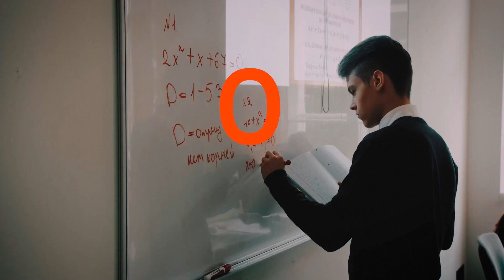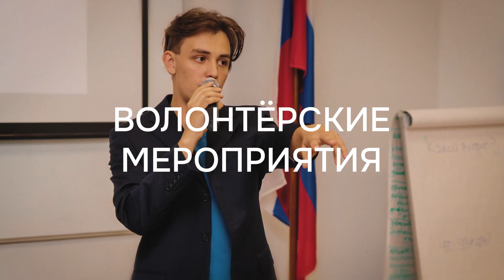Институт ИМЭС: история успеха и постоянного развития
❗️С самого начала своего существования, институт ИМЭС стремился к созданию современного учебного заведения. Такого, которое объединит академическую свободу и высокий уровень образования.

👉🏻Инициатором создания вуза ИМЭС стал Анатолий Юрьевич Богомолов. В 1995 году он сформировал профессиональную команду единомышленников.

👉🏻Сейчас институт является одним из ведущих образовательных учреждений России. У нас работают высококвалифицированные преподаватели, мы сотрудничаем с ведущими университетами и компаниями. Это открывает уникальные возможности для наших студентов и выпускников.

👉🏻В 2023 году вуз ИМЭС получил лицензию на оказание образовательных услуг по двум специальностям высшего образования (Экономическая безопасность и Таможенное дело) и аккредитацию по двум направлениям (Реклама и связи с общественностью и Педагогическое образование). Это лишний раз подтверждает наше стремление к качественному образованию.

❗Оставьте заявку на нашем сайте и специалисты приемной комиссии обязательно свяжутся с Вами❗